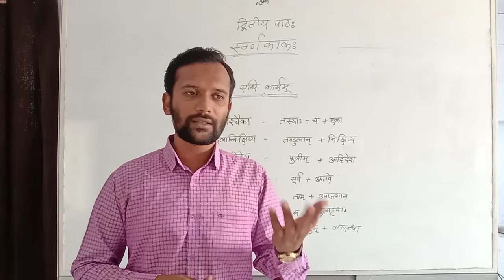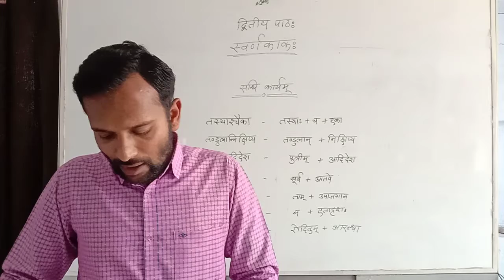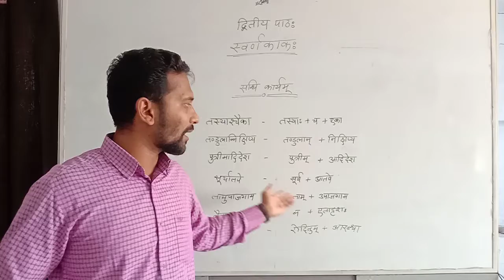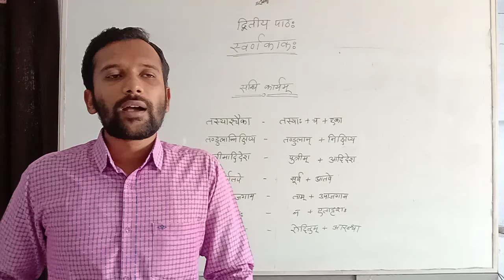IX STD Sanskrit, Lesson no 02